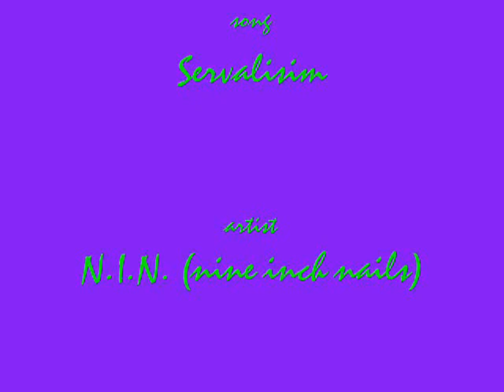Team 7 has servalizim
sorry so short. i ran outta pics